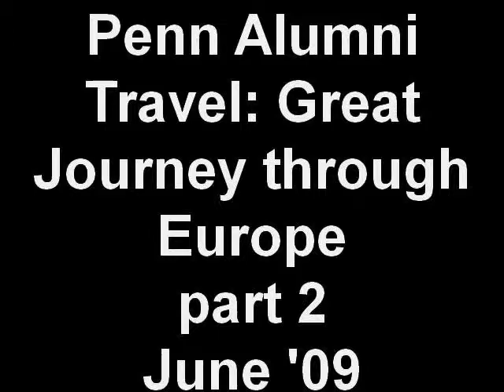Penn Alumni Travel: Great Journey through Europe part 2 June